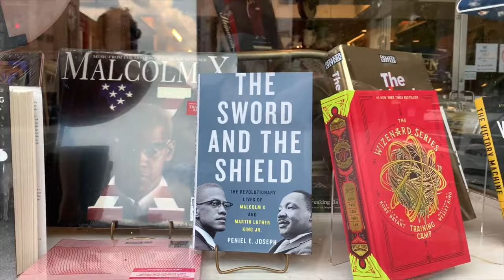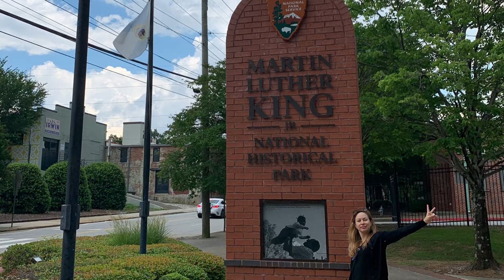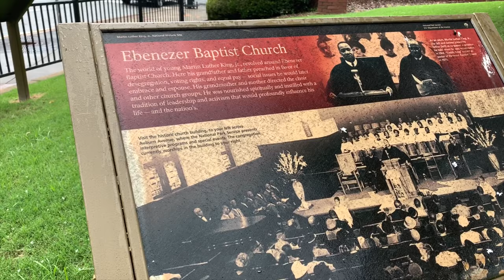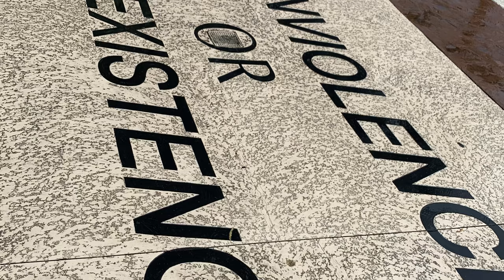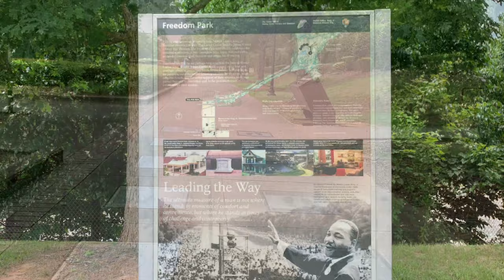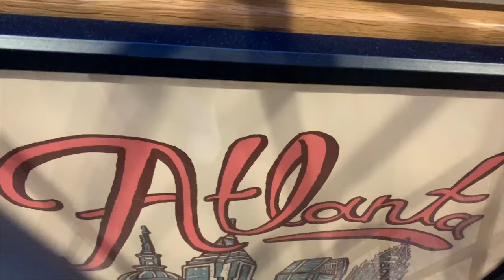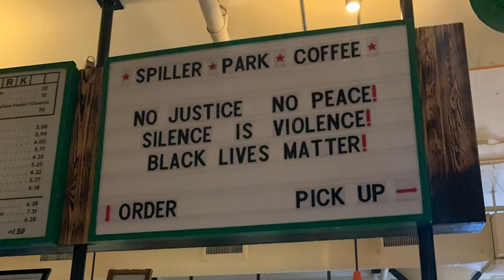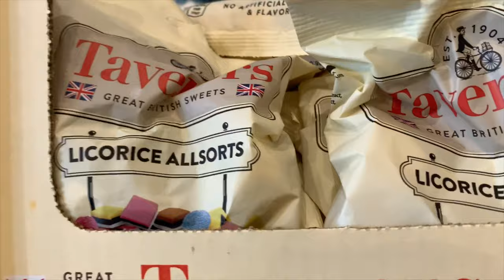WELCOME TO ATLANTA - VISITING MARTIN LUTHER KING JR'S BIRTHPLACE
Welcome to Atlanta, Georgia! This is the birthplace of the American Civil Rights leader and activist, Dr. Martin Luther King Jr and pay homage to him today with a visit to his National Park and The King Center.

Later, we visit the Ponce City Market and Krog Street Market - to fun urban food halls filled with boutique shops and restaurants. These are places where the entire community comes together to eat and play.

We visit two prominent neighborhoods for foodies and Georgia history - Inman Park and Marietta, GA.

🤙GET  SOCIAL! 🤙